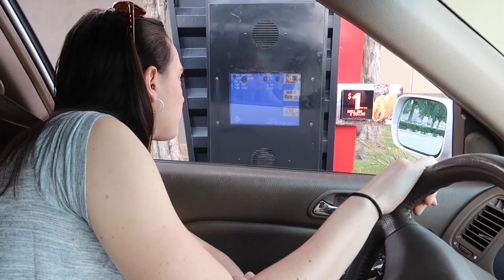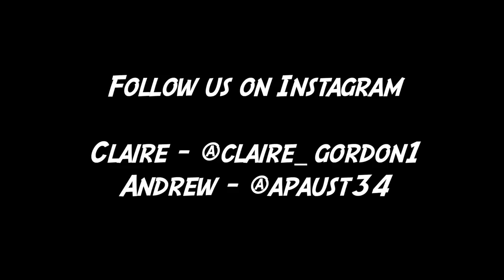Taste Testing Burger King's Impossible Whopper